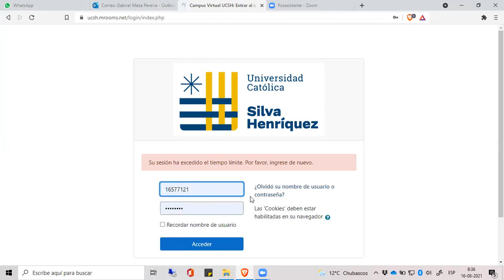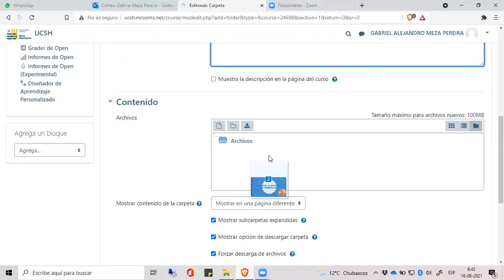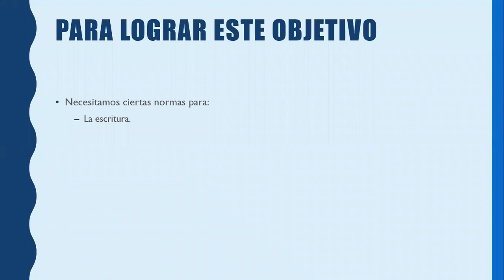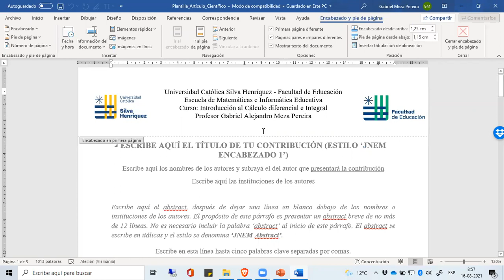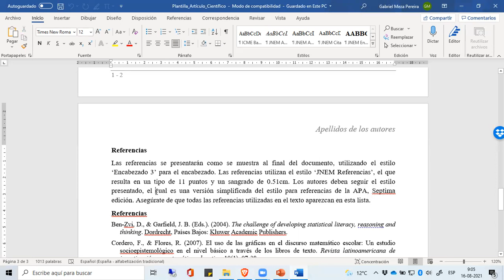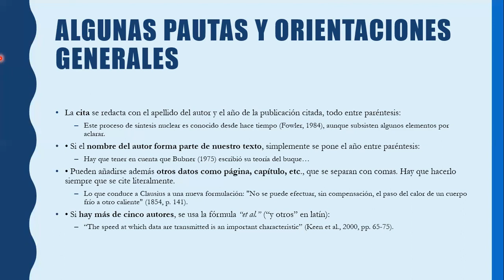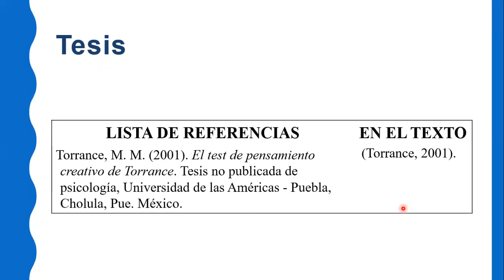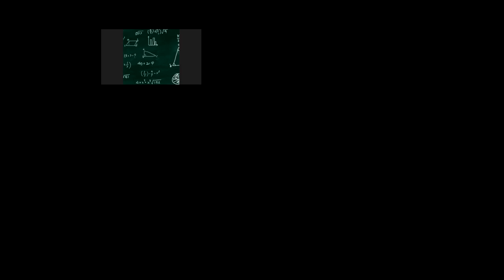Fundamentos para la Enseñanza de las Matemáticas - 16/08/2021 - UCSH - P1